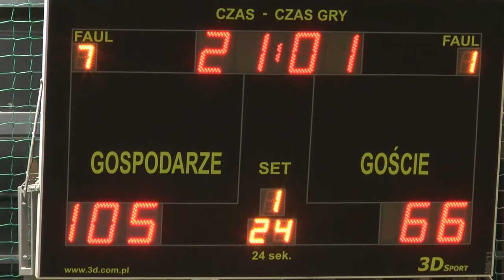GOKiS Panki - FOXBERG Częstochowa . . 23.04.2014 . . OZKosz Częstochowa . . 3 mecz 1 fazy play-off